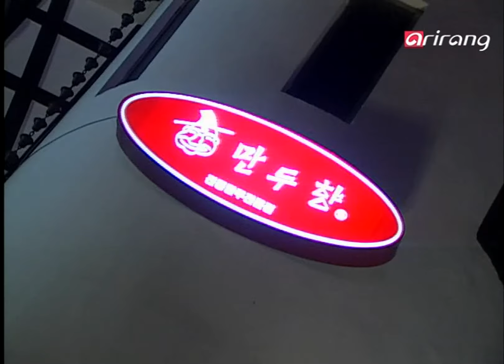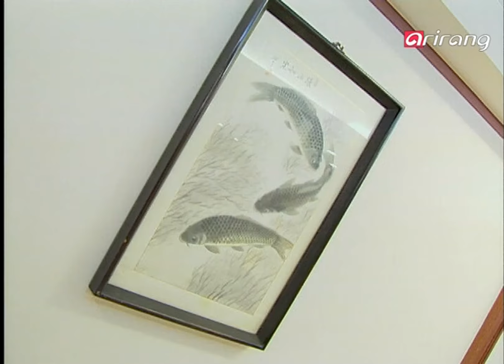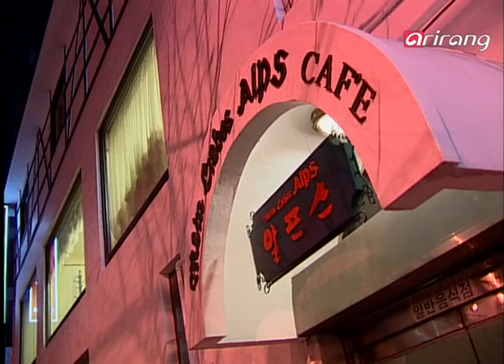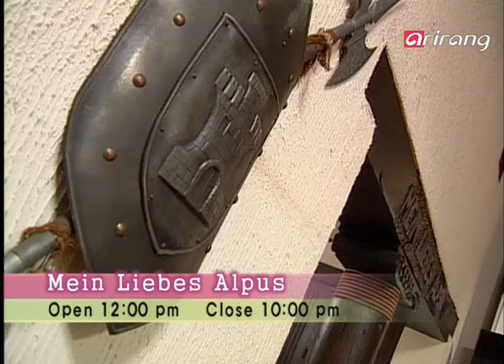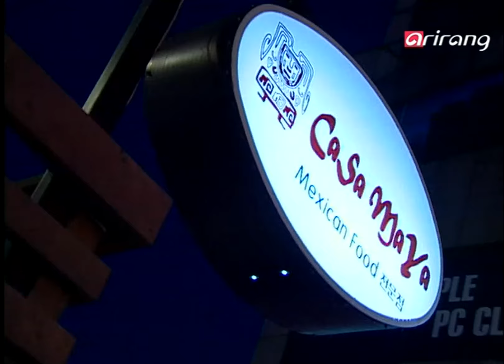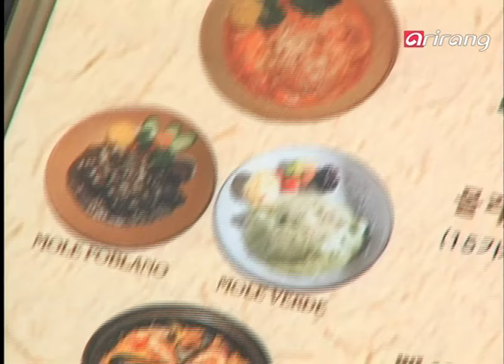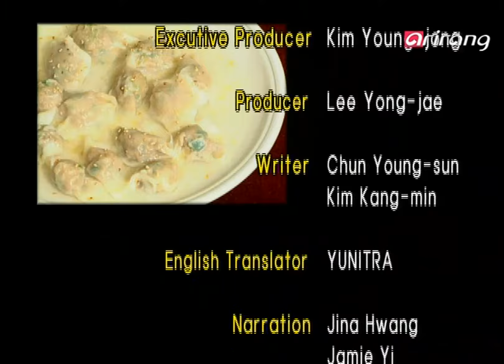Cuisine Korea Ep44